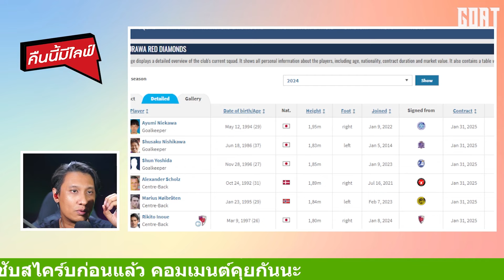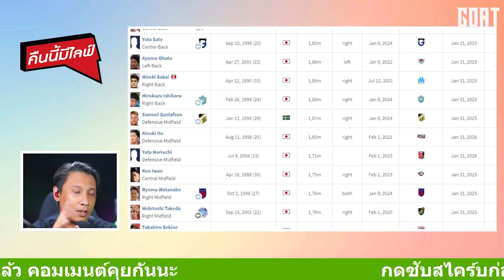SHORT CUT: จริงๆ ยากกว่าที่คิด ของ เอกนิษฐ์ ปัญญา ในปีนี้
ไร้ชื่อเกมแรก แต่อย่าพึ่งท้อ รอดูอีกหน่อย อาจจะดีขึ้น